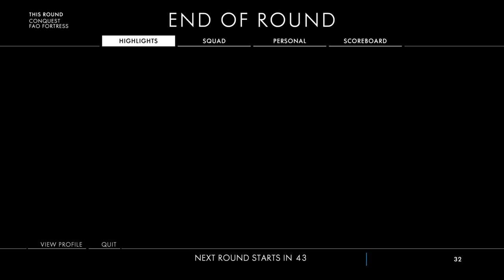Battlefield™ 1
Scout with russian 1895 infantry